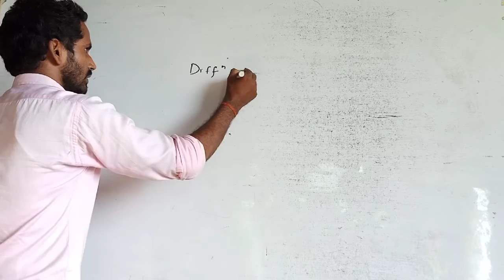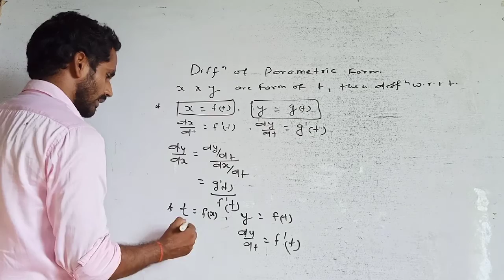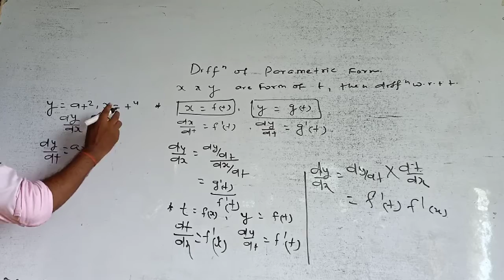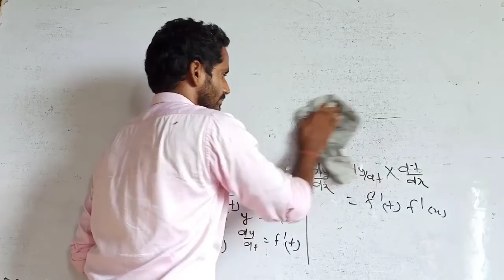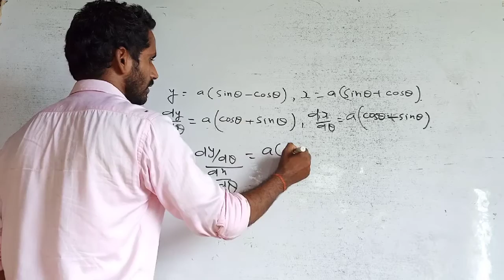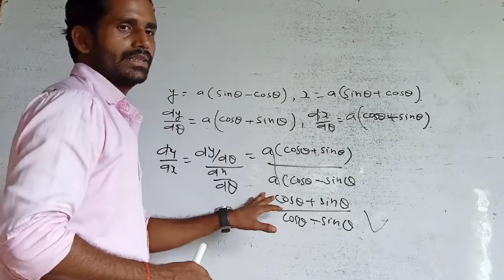Differentiation|parametric form|Lec-4|12th ,11th, JEE main advanced|By-Er Sanjit Kumar